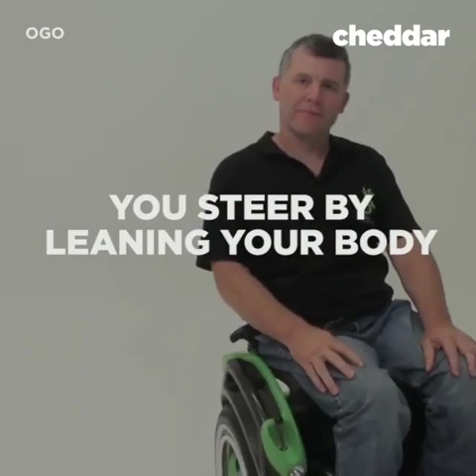Wheelchair top 10 Инвалидные коляска 2019